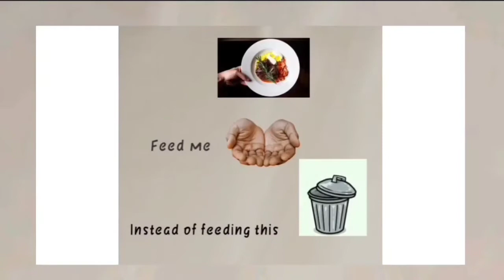Mini Chilly Idly Recipe / Tasty Recipe / Kutty Virunthu / Easy and Fast Dish/tamil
Kutty Chilly Idly in Kutty Utensils as kutty virunthu.
Tasty Recipe , Easy and Fast Recipe.

INGREDIENTS

Rice,
Water,
Oil,
Capsicum,
Turmeric Powder,
Garam Masala,
Salt,
Coriander Leaves,
Tomato Sauce,
Onion,
Chilly Powder,
Tomato,
Ginger ,
Garlic,
Mustard.

Hope you Enjoyed the Video.kuttyvirunthu